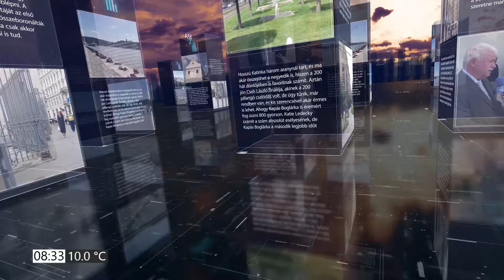PIRKADAT Breuer Péterrel: Mesterházy Attila - Több NATO rendezvény is várható a héten